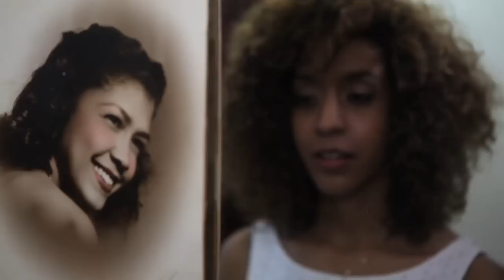Yilian Cañizares "Invocación": Teaser#2 Iya Mi remix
"Invocación" new album release on 9 March 2015
Video by Aléa films
Directed and filmed by Léa Rinaldi